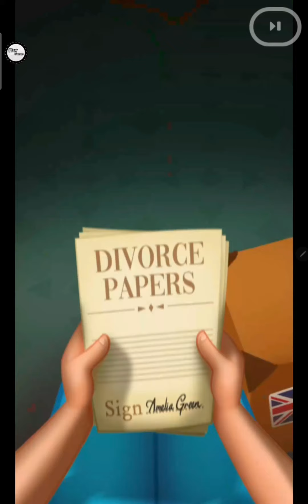Love & Pies - Merge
🕵️‍♀️ Can you solve the mystery of the Windmill Cafe?
When someone burns down a family cafe, everyone’s a suspect! Follow the exciting storyline to help Amelia find answers - and maybe even the love of her life. 💑

Merge cakes, cookies and other yummy treats to serve customers and restore the cafe.

Once you try Love & Pies you will forget about other merge games — this one will keep you on your toes as you solve delicious mysteries. Play this irresistible merge adventure now!

 🥧 A tasty new game full of excitement 🥧
Love & Pies is a brand new merge game where you can combine tasty treats to make them even sweeter. Discover something unique, easy to learn and hard to put down. Solve satisfying mysteries as you give Amelia’s cafe a fresh makeover!

 🍩 Create delicious treats 🍩
Merge cute cakes, cookies and coffee to serve hungry customers! Discover endless new recipes and expand your cafe menu to keep giving your customers new kinds of treats.

 ☕ Renovate & design your cafe ☕
Design your dream cafe from scratch and bring it to life! You can choose from a range of fashionable decorations to put your own mark on the place. Every room needs your expert eye. An exciting and amusing merge game that will make you forget about the other home and garden decoration games.

 💌 Endless drama, love and scandals 💌
Uncover juicy secrets in every room as Amelia solves mysteries in her family cafe. In a story full of twists and turns, you’ll meet flirty strangers, sexy exes, nasty rivals, eccentric relatives, adorable pets and friendly customers.

If you like merge games then Love & Pies is just for you. Merge tasty treats and serve customers to solve the delicious drama and discover Amelia’s love story. On top of this, you will be able to design your dream cafe!

 🏆 In Love & Pies you’ll: 🏆
 • MERGE sweet ingredients to make cakes, pies and other treats
 • RELAX as you play a fun and interactive merge game
 • DISCOVER new secrets to the story and new plot twists
 • SOLVE the mysteries of the old cafe
 • MAKEOVER the old rooms and garden with fresh new design